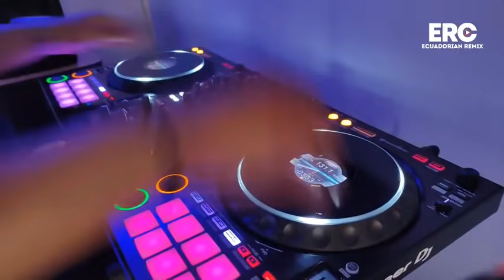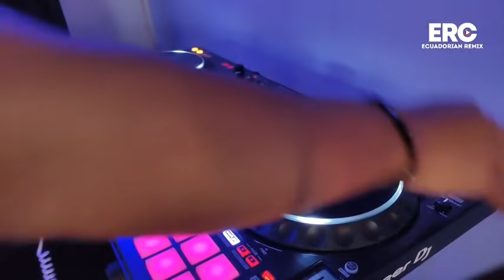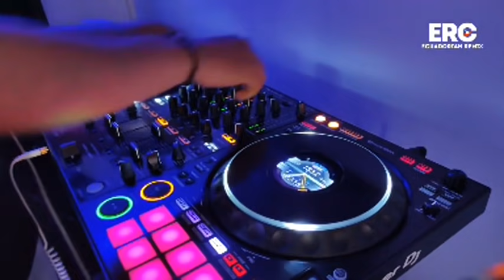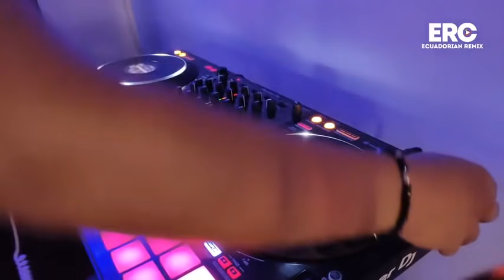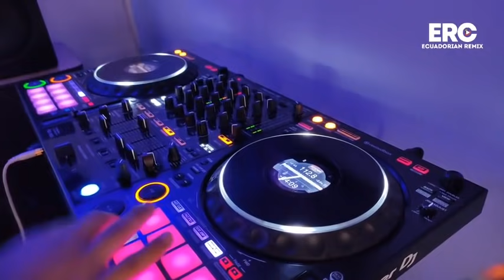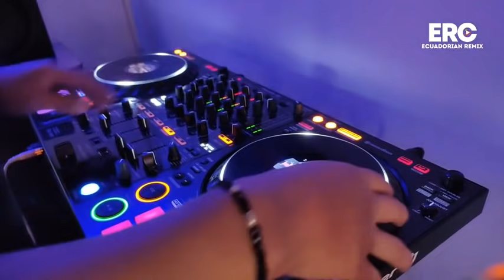MIX BACHATEAME MAMA XD | DELAYZER DJ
Bachateame MAMA!! Dijo el hector acosta JAJA

LIVE extraído de una de nuestras tantas transmisiones en Facebook.

Carlos Delayzer (DELAYZER DJ)
Ecuadorian Remix Club ®